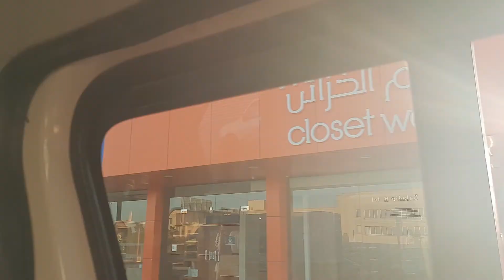Views on the way to work